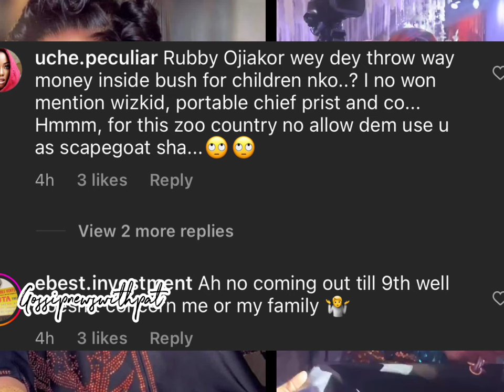Bobrisky conv!cted and sentençe after pleading guilty to the four counts bordering on Naira abuse